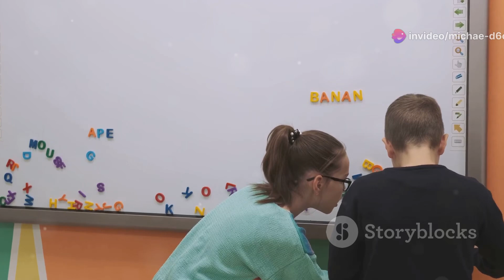Baby Shark Doo Doo Doo 10 Min | Fun & Educational Songs Compilation